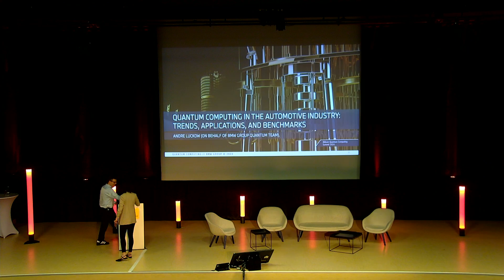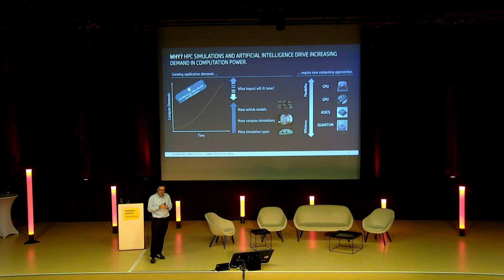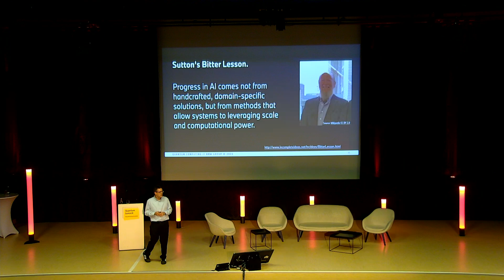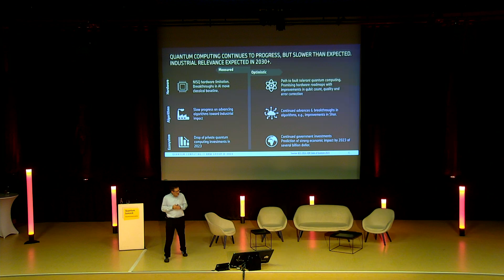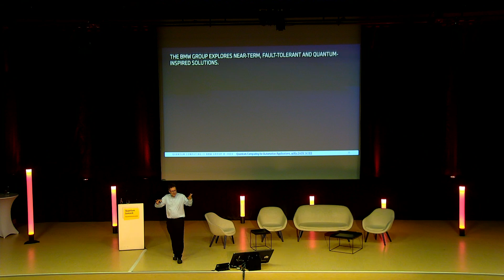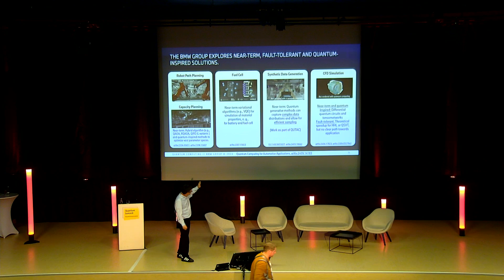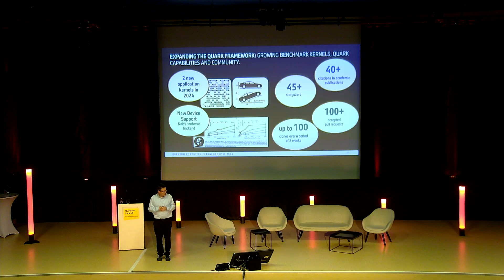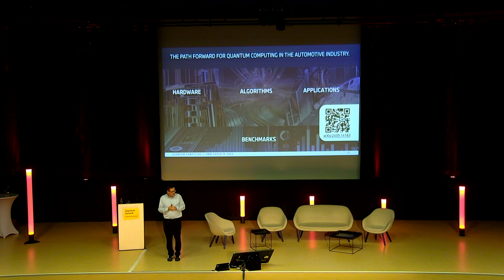Quantum Computing in the Automotive Industry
Andre Luckow | Head of Innovation and Emerging Technologies, BMW Group

Quantum Computing (QC) offers many opportunities for solving complex optimization, simulation, and machine-learning tasks within the automotive sector. This talk explores the intersection of quantum computing (QC) and the automotive industry. We highlight current trends, applications, and the development of benchmarks for assessing QC solutions. We emphasize the importance of identifying industry-specific challenges across the automotive value chain that QC can address. Furthermore, we discuss application-level benchmarks to evaluate the performance and practicality of quantum algorithms for these challenges.